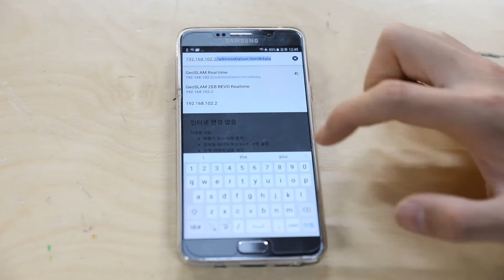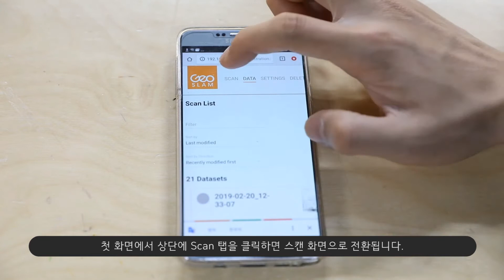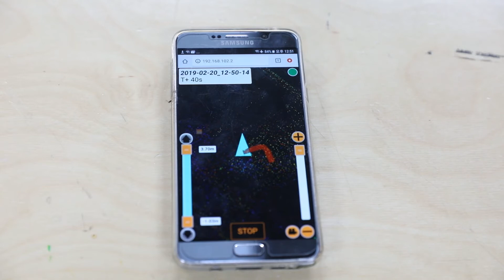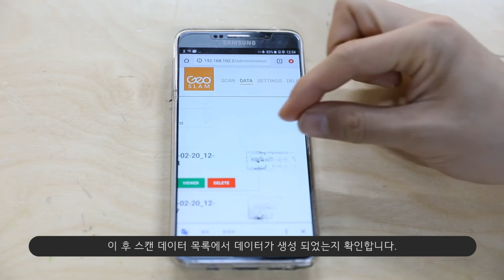[Geoslam]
안녕하세요! Factory Inside입니다!
건축물에 관심 있는 분이라면
누구나 이 영상을 보고 독학하실 수 있도록 튜토리얼 영상을 준비했습니다. 🛕
장비 소개부터 데이터 수집 방법까지~👀👀
매력적인 3D 세계에 입문해보세요~!

Hello, we are Factory Inside!
If you're interested in architecture,
We prepared a tutorial video so that anyone can watch this video and learn on their own. 🛕
Equipment Introduction to How to Collect Data ~ 👀👀
Enter the fascinating 3D world.